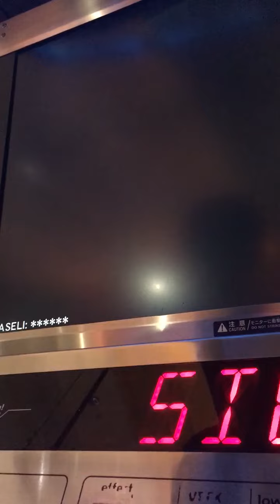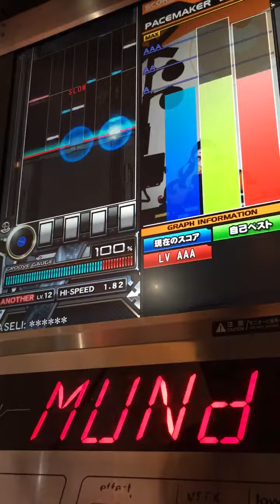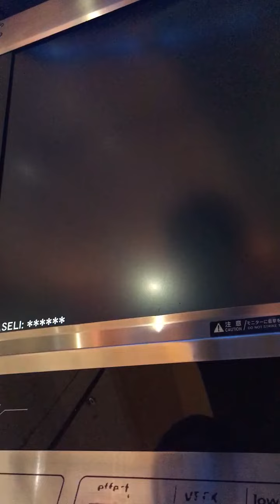Sigmund†LEGGENDARIA 4243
皿0枚しか回ってないから伸びてると思わなかったΣ（・□・；）